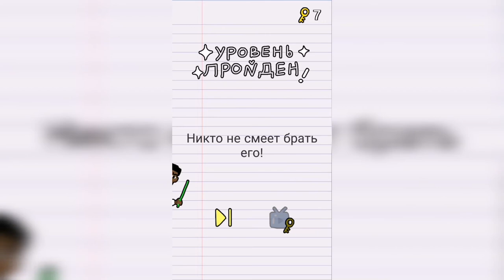Stump me Уровень 66 - Заставь лифт идти вниз.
Как пройти Stump me, ответы, решение Уровень 66 - Заставь лифт идти вниз.

Привет, ребята!